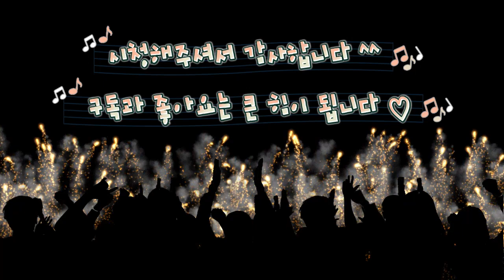엠씨더맥스 - 넘쳐흘러 Cover by 요셉 [렛씽투TV 일반인 커버]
♥ MC THE MAX - 넘쳐흘러 일반인 커버곡입니다. (Cover by 요셉)
역시나 너무 힘든 곡이네요 ... !
다음 업로드 곡은 버즈의 나루토 활주입니다.

♥ 누구든 자신의 노래를 뽐내고 싶거나 렛씽투 모임 가입을 희망하시면 댓글로 이메일 주소를 남겨주세요 ^^

♥ 신청곡이 있으시면 댓글로 남겨주세요 !

Let's Sing Together !! 축복하고 사랑합니다♥